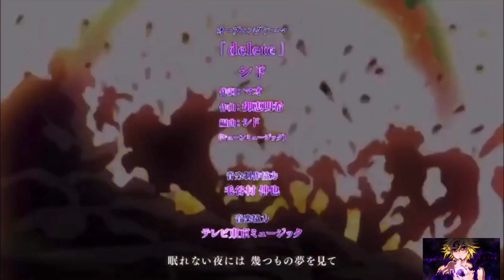NANATSU NO TAIZAI KAMIGAMI NO GEKIRIN OPENING 2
So u will not lose any new upload

Anime:seven deadly sins wrath of gods
Anime:nanatsu no taizai kamigami no gekirin